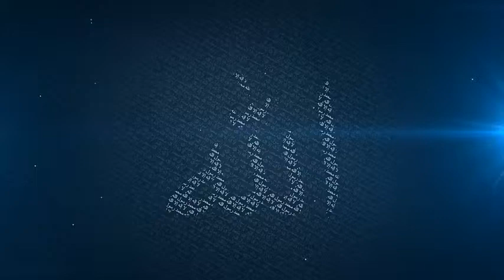Mufti Menk Online